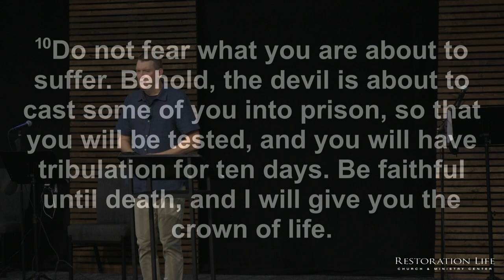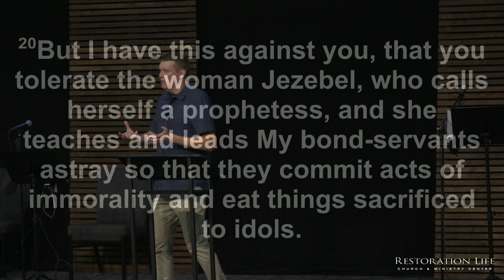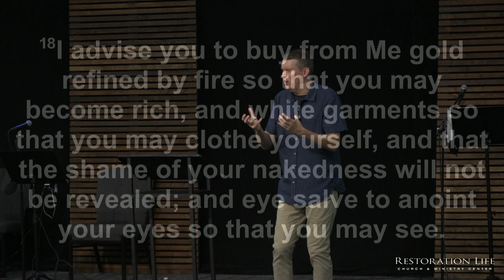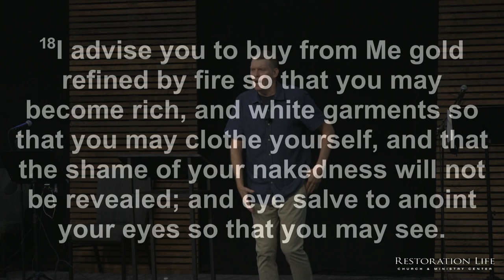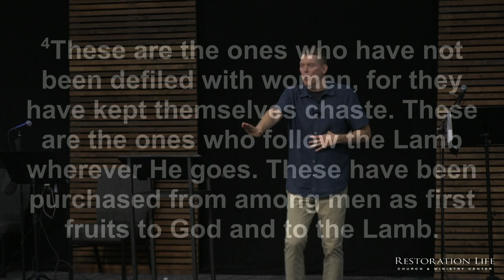031 - The Bride Made Ready - Restoration Life Church - Bryan Kessler - 08-08-2021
031 - The Bride Made Ready - Restoration Life Church - 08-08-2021 - This message focuses on the mission of Restoration Life, which is to prepare the bride for Jesus locally, nationally, and internationally. No matter how dark it gets, Jesus is not returning until His bride has made herself ready. Jesus will remain in heaven until His bride in the earth is glorious, spotless, holy, and blameless. Drawing from Revelation 2-3, 12:11, and 14:1-5, this message paints a picture of what it looks like when the bride is made ready at the end of the age.